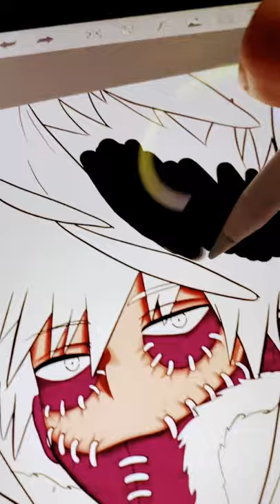🔖 : mha mhamemes bnha myheroacademia bokunoheroacademia myheroacademiamemes bokunoheroacademi